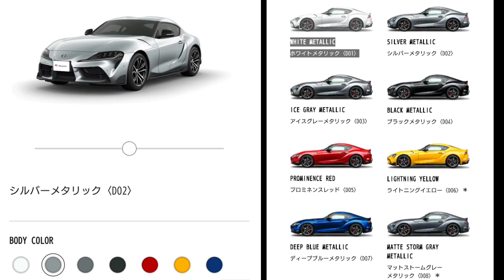【 新型スープラ SZ-R 】価格600万円以上の車両を紹介！試乗車、TOYOTA